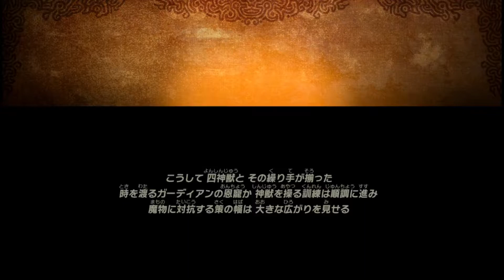第2章【イーガ団急襲】ゼルダ無双 厄災の黙示録（Hyrule Warriors Age of Calamity）Chapter 2-5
ゼルダ無双 厄災の黙示録 第2章【イーガ団急襲】知られざる100年前の記憶（Hyrule Warriors Age of Calamity）Chapter 2-5

【ゲーム情報】
タイトル：ゼルダ無双 厄災の黙示録
プラットフォーム：Nintendo Switch
ジャンル：アクション
発売予定日：2020年11月20日 ※世界同時発売
価格：
　■パッケージ版／ダウンロード版：7920円
　■アイテム付き限定版「TREASURE BOX」：1万6720円
　【同梱アイテム】
　・アクリルアートプレート
　・パラセール風ブランケット
　・メタルチャーム

販売：コーエーテクモゲームス

ダウンロード版予約購特典
ゲーム内アイテム「幸運のオタマ」
（リンクが使える武器。「ナベのフタ」とともに装備して戦えるのはもちろん、ほかの武器を強化する際のブーストアイテムとなる）

『ゼルダの伝説 ブレス オブ ザ ワイルド』セーブデータ連動特典
ゲーム内アイテム「訓練兵の木剣」
（リンクが装備できる武器。左手には同じ木製の「ナベのフタ」を持つ。ときどきオートガードが発生する特性がある）

ZELDA无双 灾厄启示录
Hyrule Warriors: La era del cataclismo
Hyrule Warriors: Age of Calamity
젤다무쌍 대재앙의 시대

実況　無し
kiragames